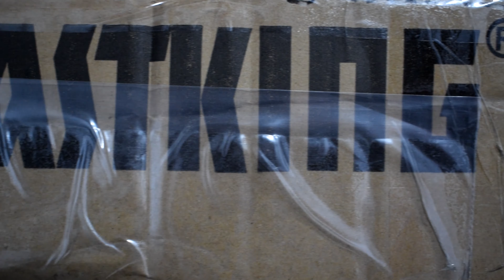Mega Unboxing Kastking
Buen día gente, hoy les traigo un mega unboxing de la marca KastKing!!! Esta el nuevo reel Kastking Bassinator, una remera con protección uv, y una mochila ideal para la pesca!!!

Saludos!!!